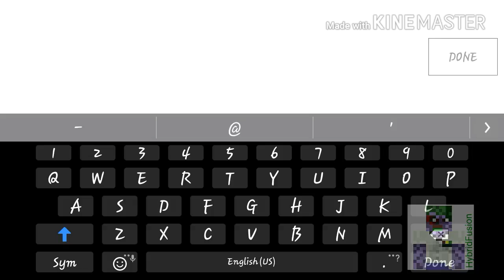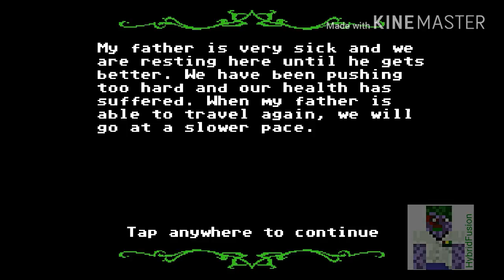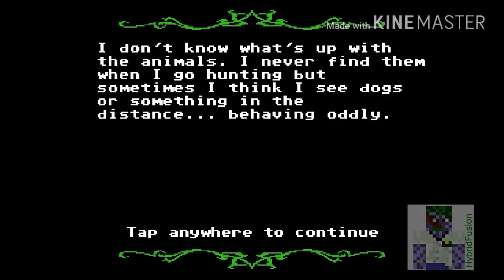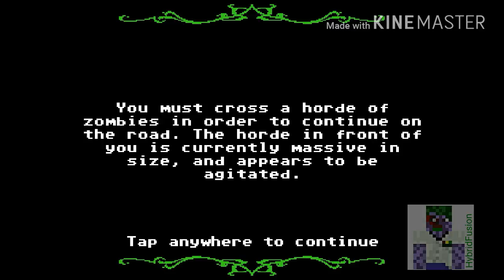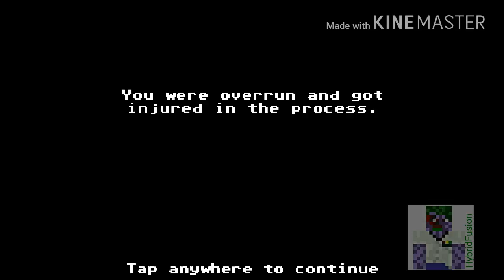HybridFusion-LTV: Organ Trail -Episode #1 Eagle, Fanta and Coke!!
Hey guys! I'm starting a new game series...ORGAN TRAIL. An Indie Zombie Survival Game! Zombies! Dysentery!! Station Wagons!!! Eagle, Coke and Fanta! And So Much More On The Organ Trail❗ It's not just a trail...It's a trial filled with a bunch of zombies' organs.